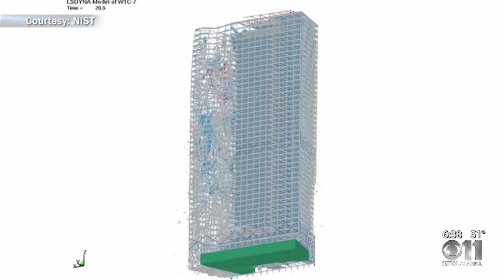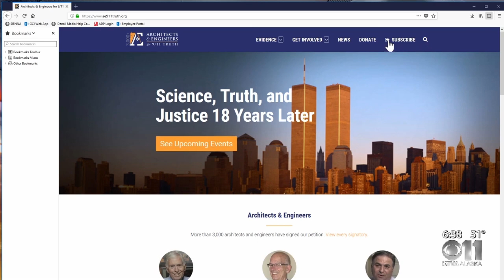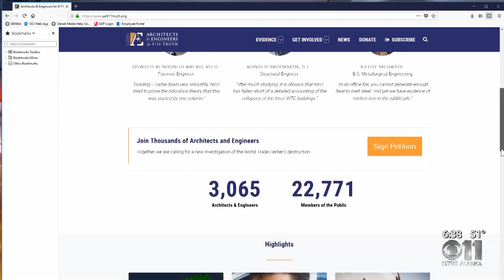Fire did not cause World Trade Center Building 7 collapse, UAF study suggests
It's been a point of controversy for more than a decade. Now, researchers from the University of Alaska Fairbanks are weighing in.

World Trade Center Building 7 was not struck by a plane, but collapsed hours after the twin towers on Sept. 11, 2001. A draft report released this week by researchers at UAF suggests that the fall was not a result of fires, despite the findings of the National Institute for Standards and Technology, an agency of the U.S. Department of Commerce, in 2008.